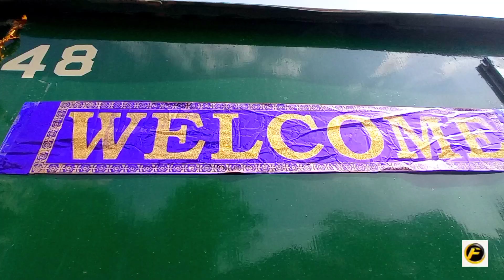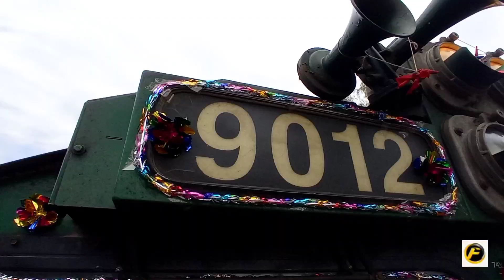Bahauddin Zakria Express Finally Restored After 1 Year Suspension | Great Inauguration At Multan